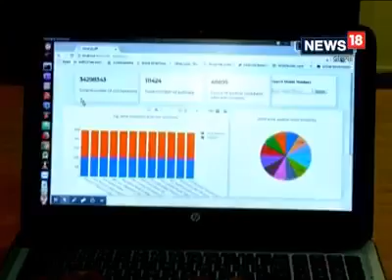Smart India Hackathon 2018 – winner BPPIMT Students Team: Media Coverage by news18